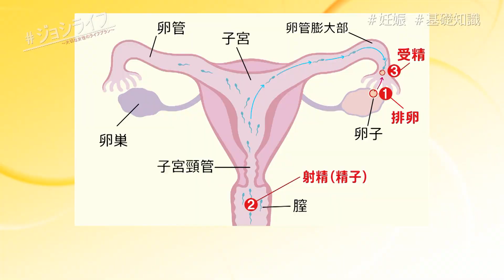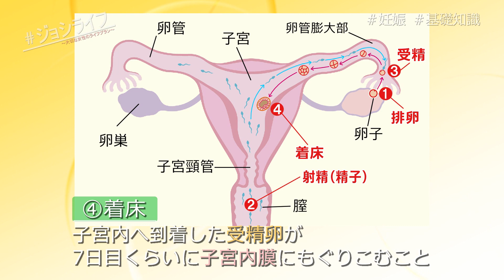ジョシライフ #044 妊娠の基礎知識（1）（2022年2月12日放送）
番組名：ジョシライフ　～大切な女性のライフプラン～（テレビ熊本）
放送日時：毎週土曜　午前11時45分放送

誰にも相談できていない、あなただけの悩みってありませんか？そんなお悩みを解決し、女性としての生き方“ジョシライフ”をもっと幸せなものにするための情報をお届けするこの番組。悩める女子に向け、産婦人科のプロフェッショナル達がアドバイスを送ります。